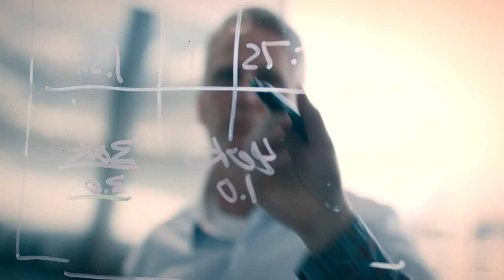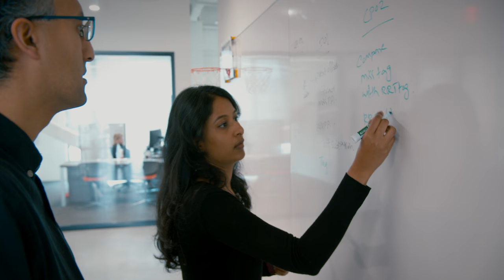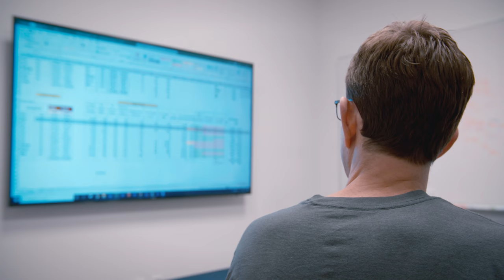The Future of the Cloud is Here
Ampere's 2020 vision is clear with the new Altra processor.